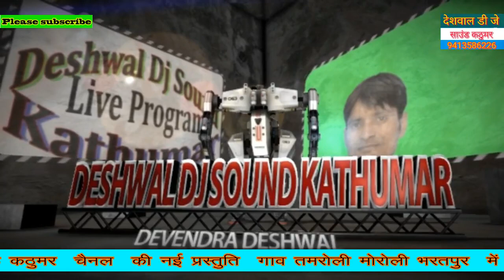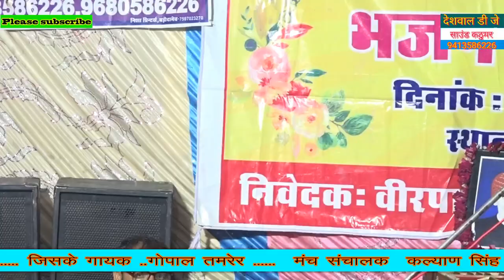जिकडी भजन तमरौली मे गोपाल तमरेर ने ऐसी गाई साखी की नोटो की बारिश होने लगी//TopSakhi TopJikdi Gopal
TopSakhi TopJikdi Gopal Tamrer